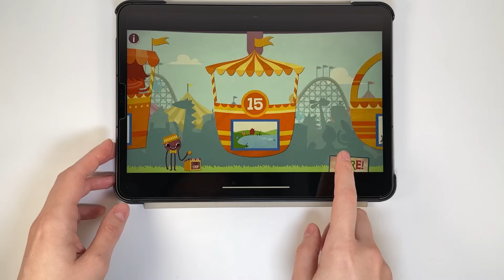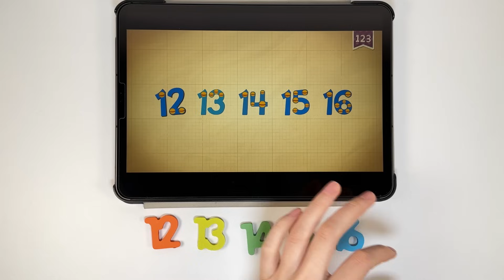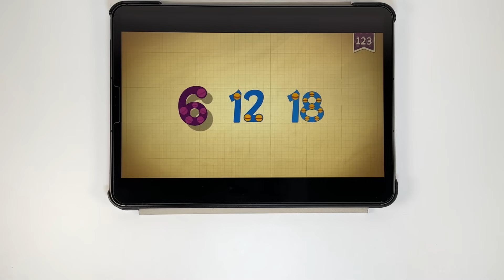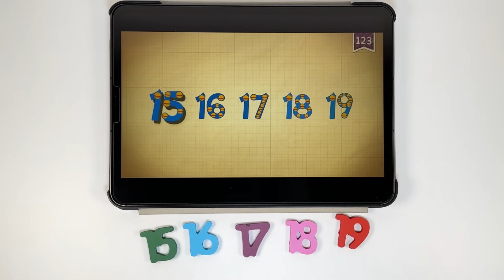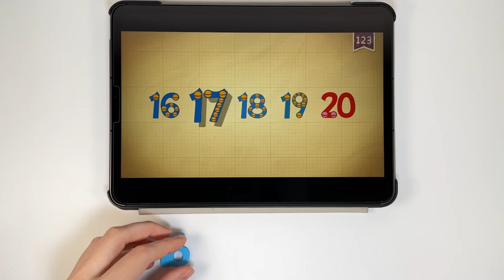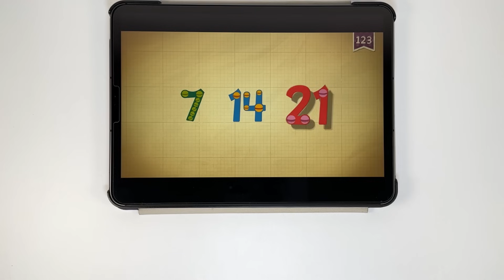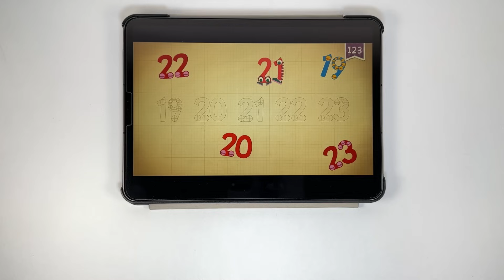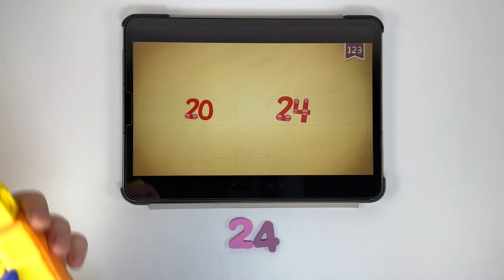Numberblocks Mathlink Step Squad 1 to 25 - Learn To Count | Numberblock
Today we are going to learn more numbers with the help of Numberblocks. We will learn numbers from 1 to 25. It's fun to learn because we have Numberblocks toys.